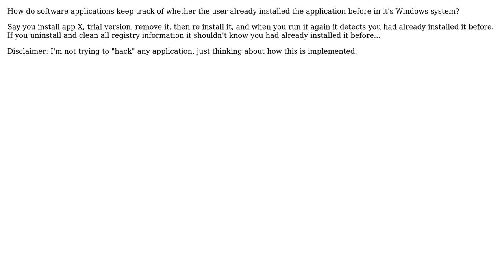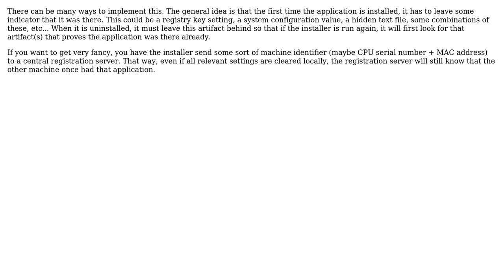Software Engineering: How to detect if an app was already installed before?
With thanks & praise to God, and with thanks to the many people who have made this project possible! You are responsible for your own actions.